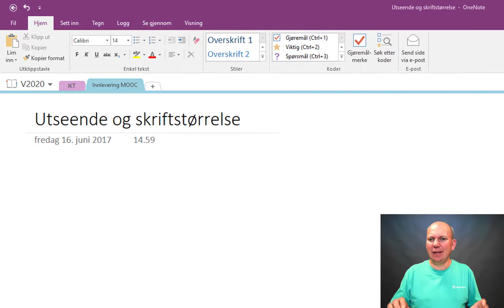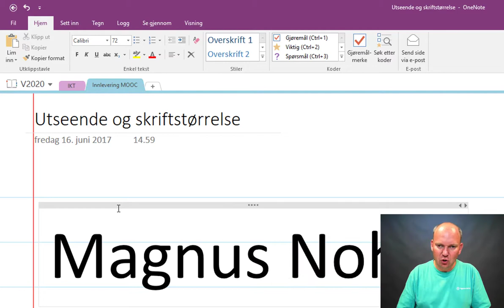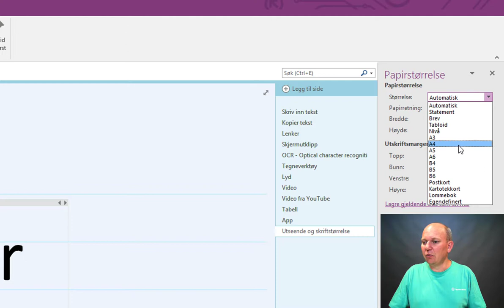OneNote - Utseende og skriftstørrelse